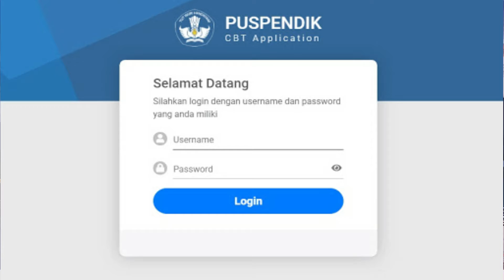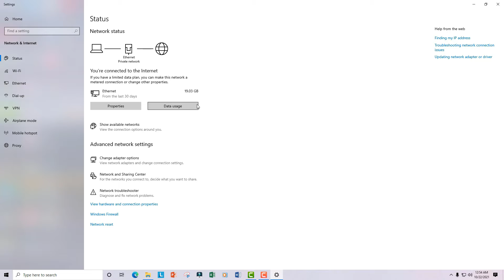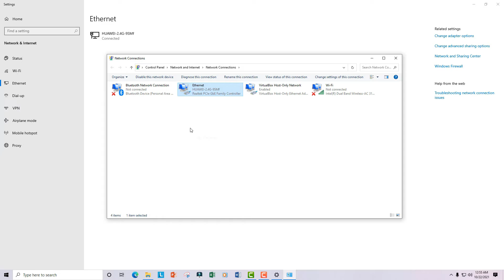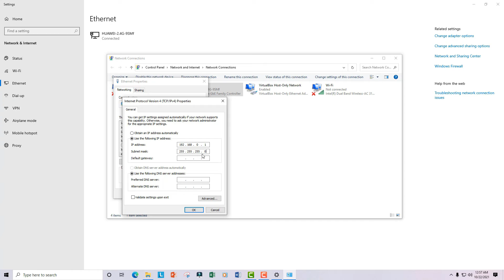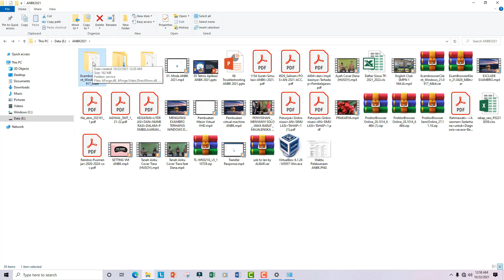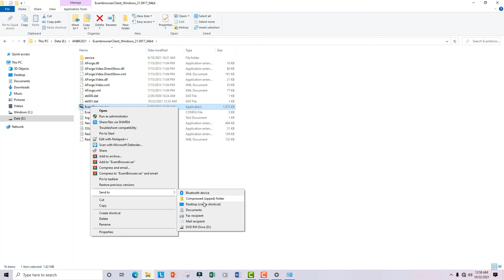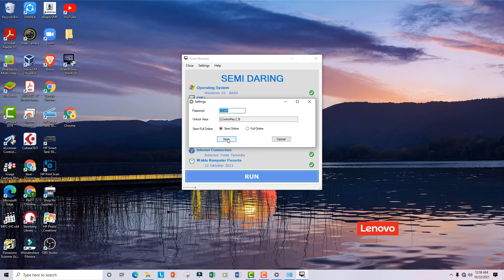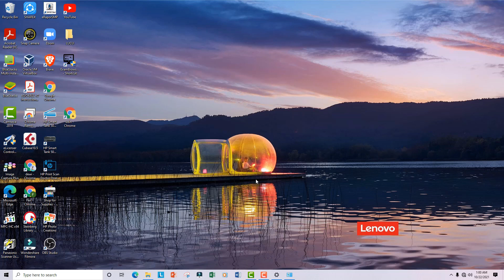CARA INSTALL EXAMBRO CLIENT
Video ini adalah video lanjutan dari video sebelumnya yaitu cara install exambro proktor di komputer proktor(server ujian), video ini adalah cara install exambro client di komputer client. Video sebelumnya bisa dilihat pada link berikut :